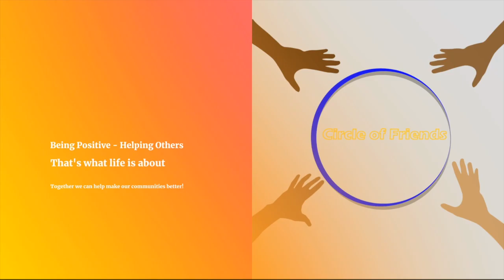Giving your time to serve others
Giving your time to help others may seem hard because of the excuses we make about the "time" we do have after our long work days. But when was the last time you did something for someone or others that is not common to what you usually do? What can you do better to start making an impact on others lives? This and lots more as we talk about giving your time to others. Please leave your thoughts and comments in the comments spot.

If you like this video and want to keep this mission of building others up, please subscribe to the Youtube channel for new updates of videos like this one being posted.